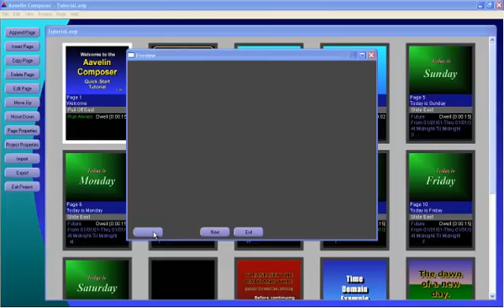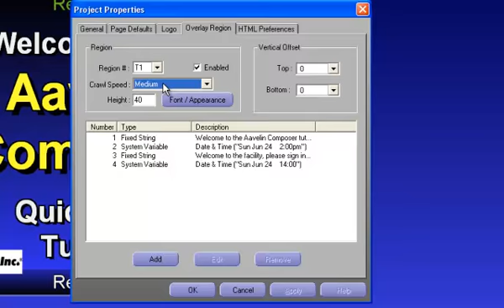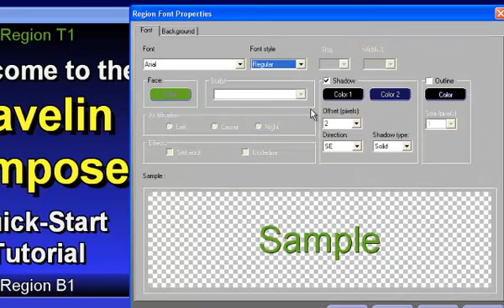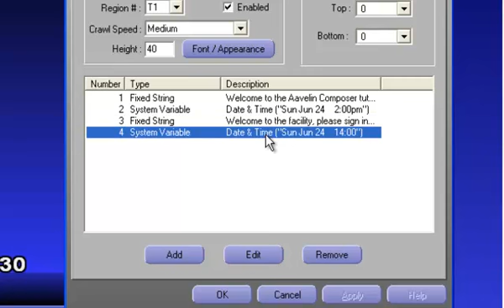Aavelin Composer - Using Overlay Regions - Overview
Overview video on the type of overlay region content that's available to use within an Aavelin Composer project.